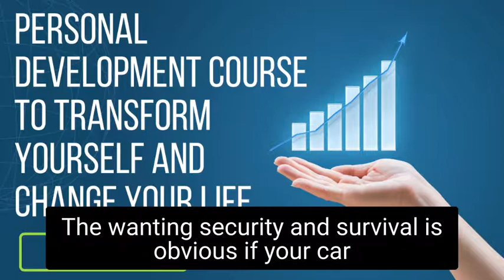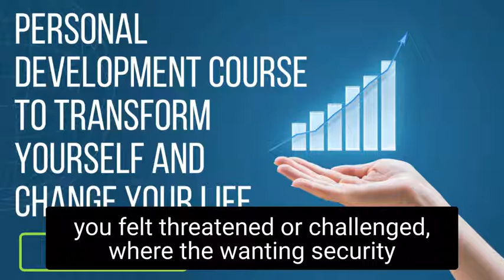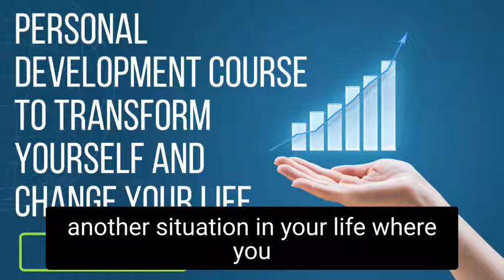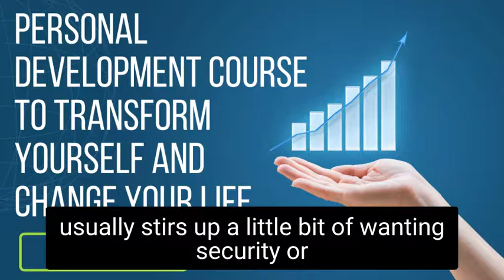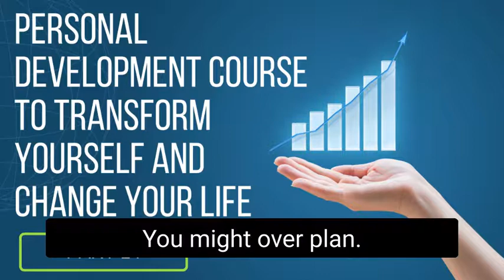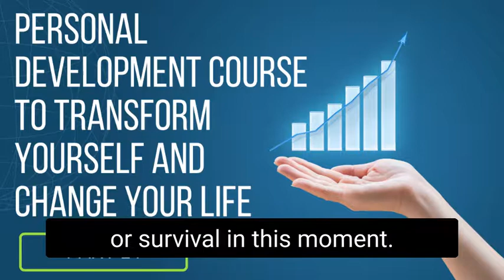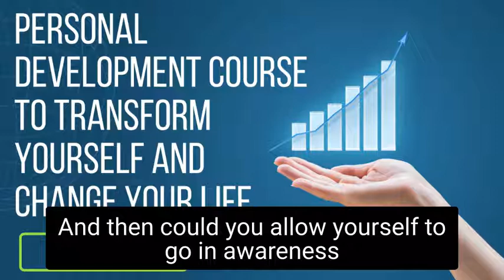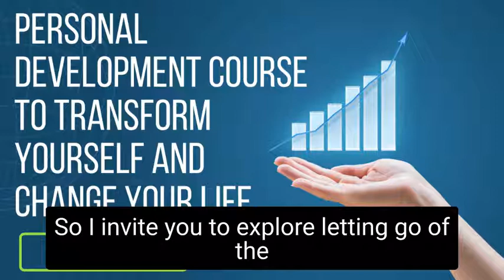Personal Development course to be happy & successful & let go of everything holding you back PART 14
Part 14 (please read the description if you are new here)

This personal development course will give you the Practical tools and techniques to use right away to be happier, more productive,  more self-confidence, create new romances, create wealth, launch new businesses, create lasting inner peace, and have freedom from long-standing emotional challenges such as fear and anxiety, drop all anger, depression and emotional traumas, you will be able to quit smoking, drinking, overeating, and other impulsive, addictive, self-defeating behaviors.

This personal development course is a powerful process that can enable deep positive and lasting change in how we see ourselves and the world. With personal development, you can realize your capabilities, unleash your potential, and achieve your goals.

 By the end of the course, you will see yourself and the world in new and exciting ways if you learn what is been taught and put it into practice.

This course is designed to be used by anybody, even beginners on the personal development path.

Please do these courses in order starting with part 1.